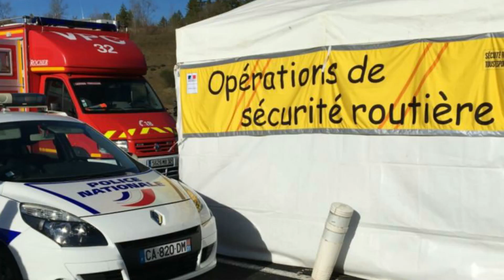Deux morts dans un accident de bus en Belgique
Deux personnes sont mortes et une vingtaine ont été blessées ce dimanche 10 mars dans un accident de car de tourisme français de la société BlaBlaCar sur une autoroute dans le nord de la Belgique vers 11 h 45. Deux personnes sont décédées et plusieurs personnes ont été gravement blessées et le chauffeur était sous l’influence de stupéfiants, selon des tests réalisés après l’accident.
L’autoroute E19 située dans la province belge d’Anvers, à hauteur de Sint-Job-In-t-Goor où le véhicule a été accidenté, a été fermée toute la journée. On fait le point sur ce que l’on sait au soir des faits.
Les faits se sont produits à la mi-journée à hauteur de la localité de Schoten mais ses circonstances exactes ne sont pas connues. Pour autant, on sait que le véhicule a dévié de sa trajectoire avant de se retrouver sur le flanc.
Deux personnes sont mortes, a fait savoir une porte-parole de la police. Par ailleurs, 18 personnes ont été blessées dans cet accident, dont 10 grièvement, rapporte le site d’information belge 7sur7 . Les victimes ont été emmenées dans les hôpitaux de la région.
Le véhicule impliqué est un bus de covoiturage de la société française BlaBlaCar, dont la plaque d’immatriculation était également française. Le trajet faisait la liaison Paris-Lille-Amsterdam, a indiqué l’agence de presse Belga. « Nos équipes se sont mises en relation avec les autorités », a précisé le porte-parole de BlaBlacar.
Le chauffeur du bus était aussi un Français âgé de 35 ans.
Parmi les 33 passagers qui étaient du voyage figuraient une majorité de Français et Françaises. Mais des Espagnols, Canadiens, Mexicains, Croates ou encore américains avaient aussi été recensés lors du départ du véhicule, rapporte le média belge HLN .